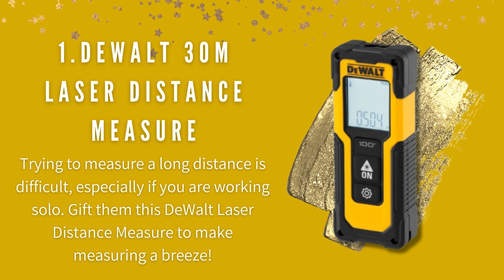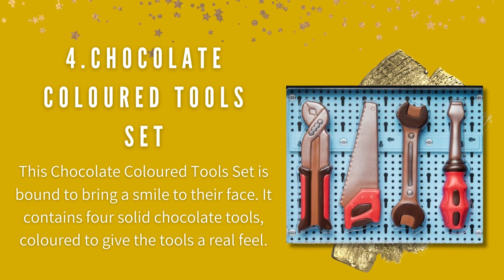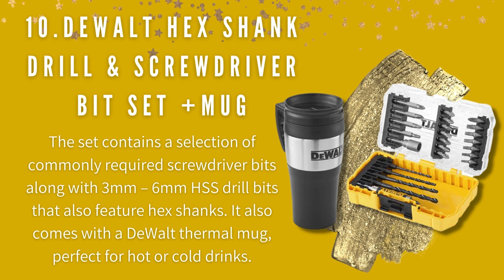Top Christmas Gifts for DIY Enthusiasts: Gift Guide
Not sure what to get for the DIY enthusiast in your life this Christmas? We’re here to help! 🛠

Whether they work with tools in their profession, or they enjoy DIY projects around the house, we have gifts we know they’ll love.

10. DeWalt 25 Piece Hex Shank Drill and Screwdriver Bit Set / Mug in Tough Case: